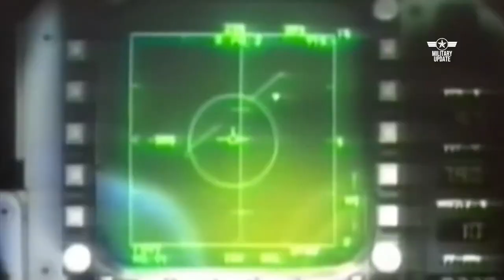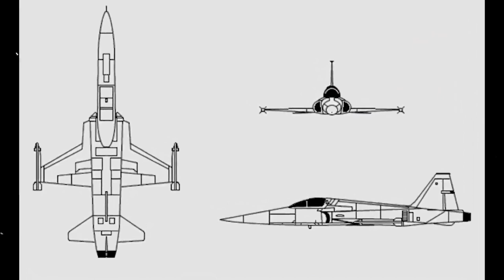Năm máy bay độc đáo của quân đội Hoa Kỳ không bao giờ có cơ hội bay.